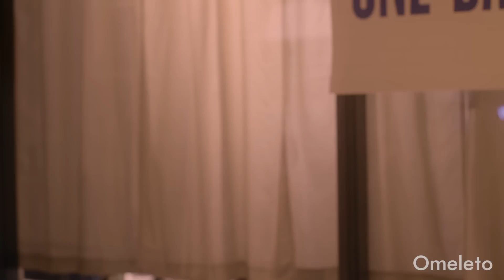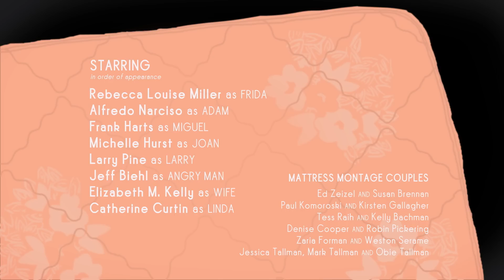ONE DAY HOME | Omeleto Romance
A woman shops for a mattress.

ONE DAY HOME is used with permission from Drew Denny.

Frida is at a mattress store, but the task of buying a new one is proving surprisingly hard. She's surrounded by couples and families all on the same errand, reminding her of what she doesn't have: she split recently from her husband and is on the hunt for a new bed as a result.

But then she ends up meeting an intriguing stranger named Adam, who is also sitting on the same mattress she's on. They end up sharing a spark, helping Friday remember just what beds are for.

Helmed by an all-female trio of film creatives -- director Drew Denny, writer/lead actor Rebecca Louise Miller and cinematographer Autumn Eakin -- this small gem of a romance possesses plenty of unassuming charm, built on a sturdy foundation of emotional intelligence, well-crafted writing and performances that are both witty and vulnerable.

The film unfolds with a gentle, almost fragile way, which introduces Frida and her state of mind suitably. There's a pale softness to the lighting and color, and a sense of almost tender delicacy to the framing and compositions in the images, almost as if the camera recognizes Frida's vulnerability.

Newly single and grappling with the raw grief of the recent loss of her marriage, buying a mattress is both a mundane domestic chore and an overwhelming and expensive commitment -- a perfect parable for a life partnership. This idea isn't lost on Frida, as she watches happy couples around her lie on mattresses, testing them out for their homes and their futures together. Taking the time to etch out her state of mind, the storytelling seems to suggest a story about loss, grief and confronting the realities of single life.

But when Adam enters the picture, it offers both the film and Frida a lovely spark of surprise. They share both well-written witty banter,  but they also exchange moments of openness and connection as they keep encountering one another in the store.

Due to her own grief and sadness, Frida doesn't quite see what's happening, but with the help of an impromptu community gathered in the mattress store -- featuring warm and vivid performances by solid seasoned character actors like Catherine Curtin and Michelle Hurst -- she begins to embrace the spark of an unexpected attraction.

Because there's a "meet cute" at the center of the plot, ONE DAY HOME ticks an essential box of romantic comedy, all while throwing in a quirky yet evocative setting and plenty of va-va-voom. But the main arc for Frida -- and for the audience -- isn't just about the thrill of a new flirtation or the possibility of a new relationship.

Instead, ONE DAY HOME is about choosing life, hope and possibility in the midst of harrowing loss and grief. Frida's appetite for life comes back in an unexpected moment and setting. The choice is whether or not she frames it as an aberration of opportunity, or decides to let it guide her to action.

Human connection and contentment are always possible, even while experiencing challenge and sadness -- and as Frida learns, with the help of newfound allies, these small moments of delight and collected kindnesses add up. If we're conscious of them and intentional in our choices, their momentum can open up unexpected new and promising chapters in our lives. And in the meantime, they can add a much-needed spark, and a tiny dose of optimism, in the sometimes difficult pursuit of human happiness.